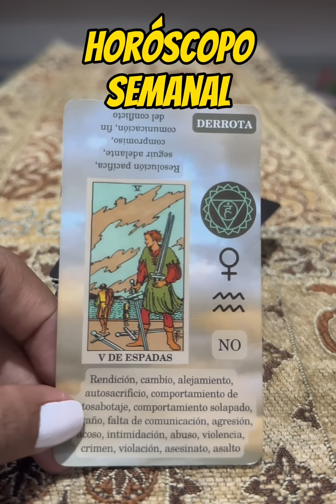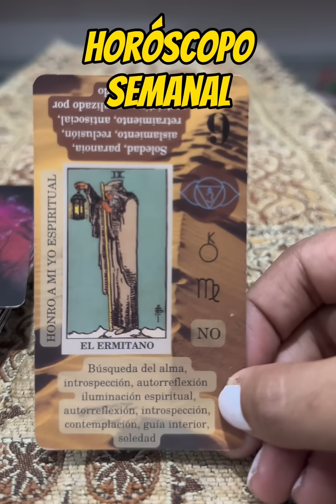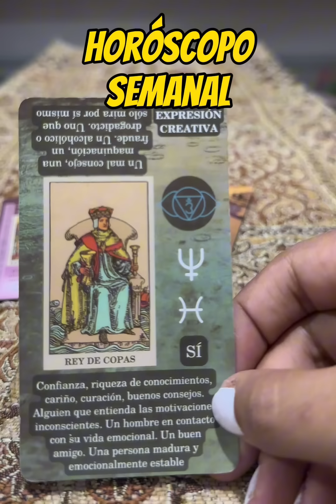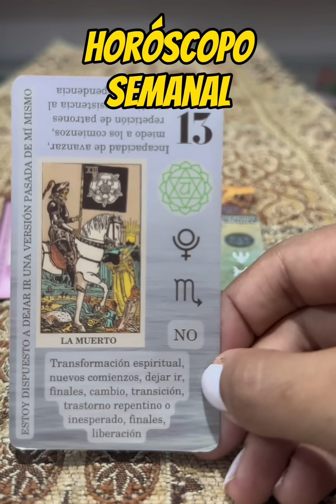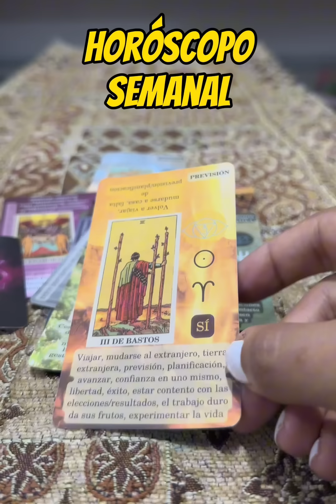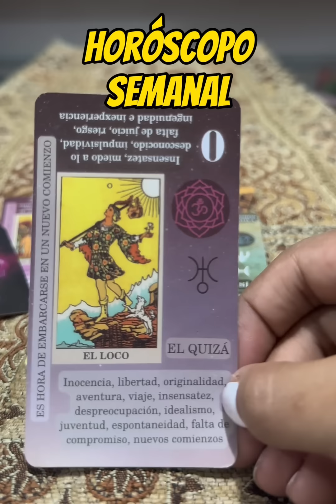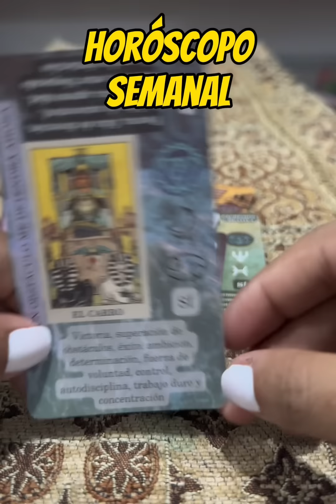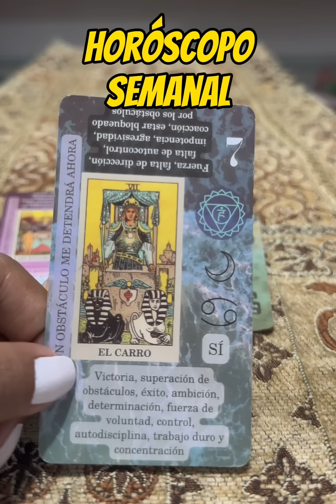HORÓSCOPO SEMANAL - ÚLTIMOS DÍAS AGOSTO shorstviral tarotshorts shortstarot tarot explore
Horóscopo semanal
Horóscopo leo

Leo hoy
Leo tarot
Tarot leo
Leo 2023
Leo hoy
Hoy tarot
Leo lectura de tarot
Horóscopo de leo
Horóscopo del día
Horóscopo semanal

Horóscopo leo
Tarot tu alma gemela
Alma gemela
Llama gemela
Articus tarot
Jacob tarot
Patzy tarot